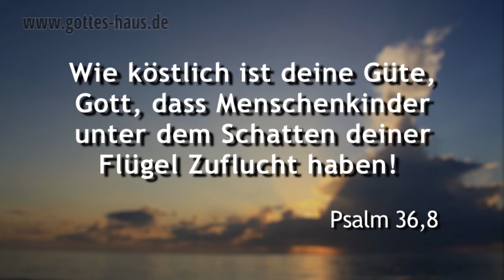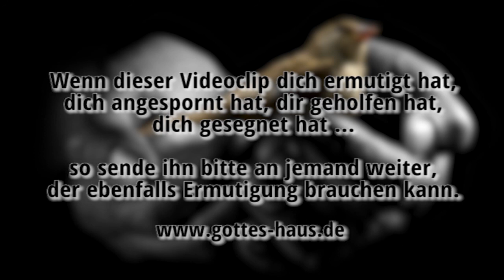Geschützt im Inferno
Die Psalmen schreiben viel über Schutz und Bewahrung. Eines der verwendeten Bilder sind Flügel. Flügel, die Gott über uns ausbreitet und die uns Schutz und Sicherheit bieten. Ein Wald-Arbeiter hat einmal eine überraschende Entdeckung gemacht, die das sehr plastisch verdeutlicht.

Gott will unsere Zuflucht sein, der Ort, an dem wir uns sicher bergen können. Er will tatsächlich seine Flügel über uns breiten und uns vor dem Inferno schützen, vor der Katastrophe bewahren. Du kannst ihm vertrauen, er war bereit, dafür sein Leben zu geben.

Sei mir gnädig, Gott, sei mir gnädig! Denn auf dich traut meine Seele, und unter dem Schatten deiner Flügel habe ich Zuflucht, bis das Unglück vorübergehe.
Psalm 57,2

Mit seinen Schwingen deckt er dich, und du findest Zuflucht unter seinen Flügeln. Schild und Schutzwehr ist seine Treue. Du fürchtest dich nicht vor dem Schrecken der Nacht, vor dem Pfeil, der am Tag fliegt, vor der Pest, die im Finstern umgeht, vor der Seuche, die am Mittag verwüstet.
Psalm 91,4-6

Behüte mich wie einen Augapfel im Auge, beschirme mich unter dem Schatten deiner Flügel
Psalm 17,8

Wie köstlich ist deine Güte, Gott, dass Menschenkinder unter dem Schatten deiner Flügel Zuflucht haben!
Psalm 36,8